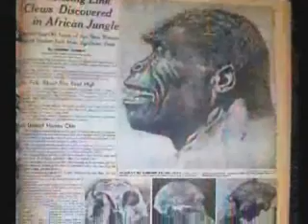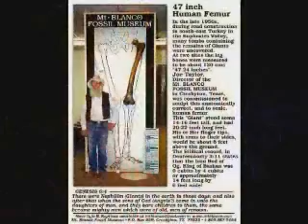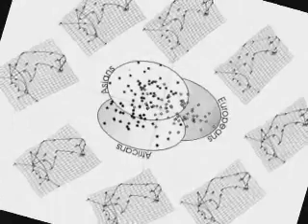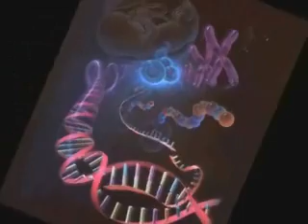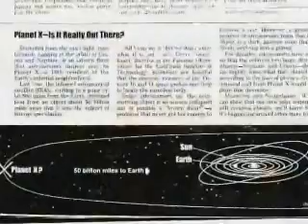2012 and the Anunnaki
The Book of Enoch describes the fall of the Watchers who fathered the Nephilim. Publishing the ethnic differences in Blood type and the racial differences in Blood type is not, in the present-day world, considered to be politically correct.  Every Blood gathering entity in the world must gather this information to stay in business, but almost every one of them is afraid to publish the racial and ethnic differences in Blood type, given the emotionally charged political climate.